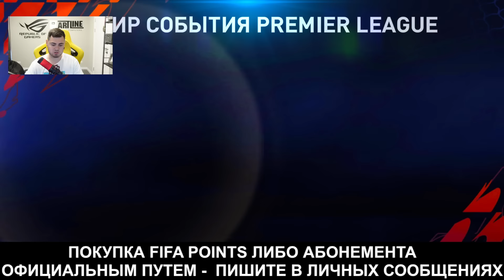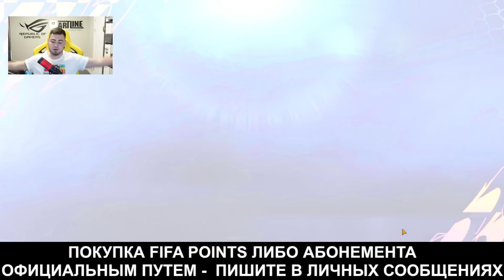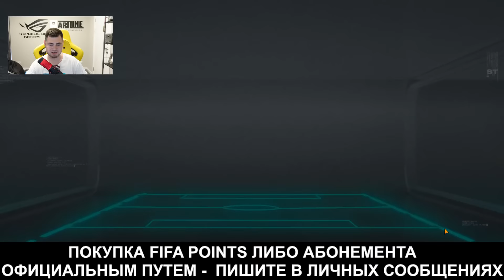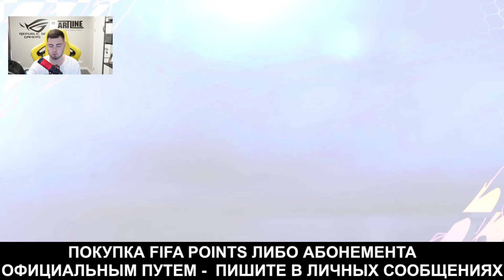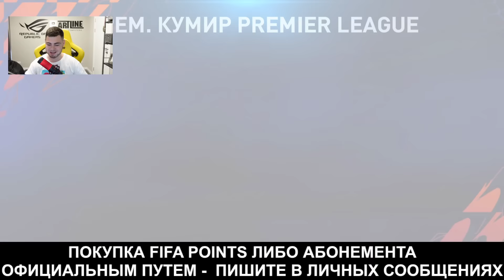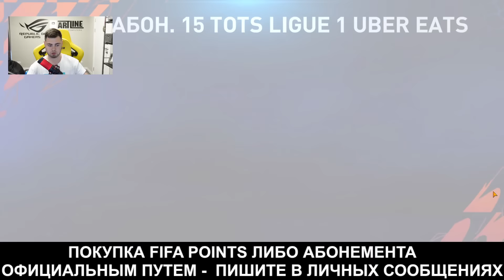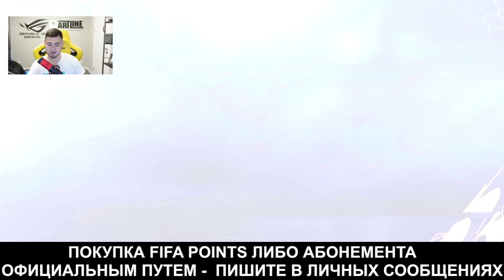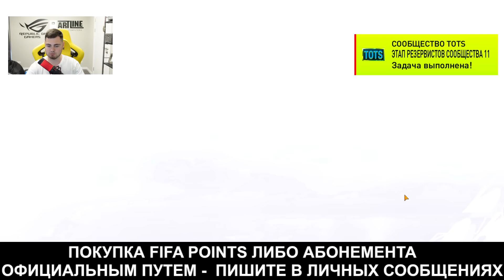ЗАБРАЛ 3 ПРАЙМ КУМИРА 100+ OVR с ULTIMATE ОБМЕНА в СОСТАВ - THE ULTIMATE ОБМЕН в FIFA MOBILE 22